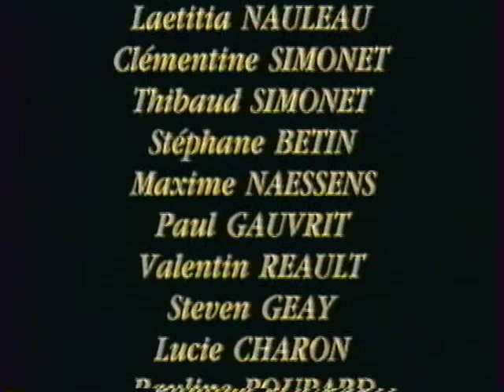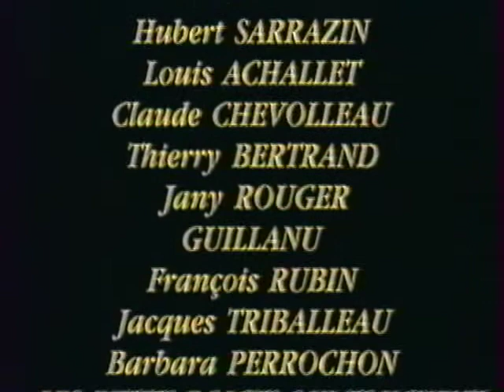Voyage au pays des sons, par Marie-Jo Assaïa, 8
Acte 8 : le temps du rythme
Et générique de fin...